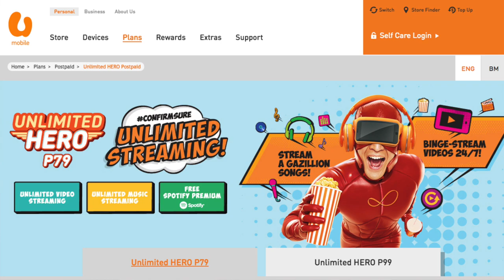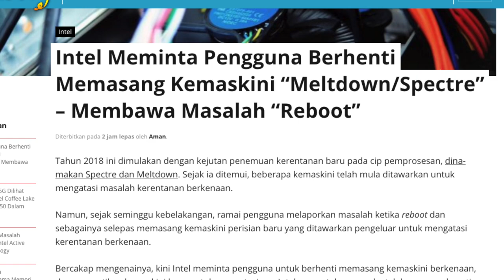Amanz24 - Acer Swift 5, Opera Kriptowang, UMobile P79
Acer hari ini membuat kejutan, dan telah melancarkan komputer riba nipis dan ringan mereka, menggunakan cip Intel Core generasi ke-8, iaitu Intel Swift 5. Di Malaysia, dua model ditawarkan di Malaysia, iaitu Core i5 dan Core i7, dan harganya bermula pada harga RM3799.

Opera kini turut memperluaskan penawaran ciri perlindungan skrip melombong kriptowang ke pelayar web mudah-alih, sekaligus menawarkan lebih perlindungan berbanding sejumlah pelayar web yang lain.

Vivo kini menjadualkan pengenalan telefon pintar dengan pengimbas cap jari terbina pada skrin minggu ini, sekaligus menjadi pengeluar peranti pertama dengan sokongan seumpamanya.

U Mobile hari ini mengumumkan pelancaran pelan Unlimited Hero P79 baru, yang mana hadir dengan data 20GB, dan langganan Spotify Premium percuma selama 6 bulan.

Dan akhir sekali, Intel kini meminta pengguna untuk berhenti memasang kemaskini untuk mengatasi masalah Meltdown dan Spectre disebabkan oleh pelbagai masalah komputer ketika dimulakan semula. Intel mengatakan akan menawarkan kemaskini baru dalam masa terdekat.